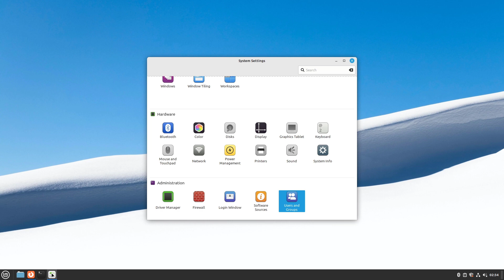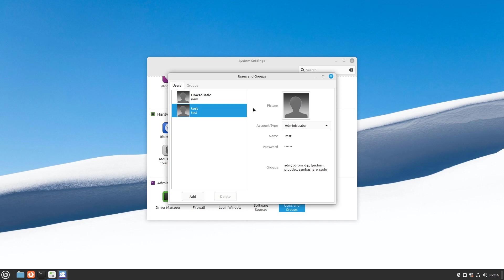How to Reset Password of Any Local User Account on Linux Mint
𝗦𝗵𝗼𝗿𝘁 𝗗𝗲𝘀𝗰𝗿𝗶𝗽𝘁𝗶𝗼𝗻: In this tutorial, we'll demonstrate how to reset the password of any local user account on Linux Mint. Whether you've forgotten your password or need to gain access to an account, this video will guide you through the process. Using the Terminal, we'll walk you through the necessary commands to reset the password securely. By following our step-by-step instructions, you'll be able to regain access to any local user account on your Linux Mint system.

▶ How to open the terminal prompt?
Press CTRL - ALT - T

▶ Log in with your user account name and password.

➤COMMAND:
✔️ sudo passwd new

⚠️ Replace new with your user name.

reset password of any local user account on linux mint
reset password of linux mint
bypass password in linux mint
user has forgotten his password linux
change the password of any user linux
break root password in linux